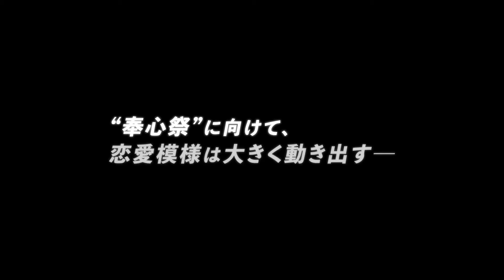Kaguya-sama: Love is War - Ultra Romantic - Official Trailer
Kaguya sama Love is War Ultra Romantic,

Kaguya sama season 3,
Kaguya sama Love is War Ultra Romantic Trailer,
Kaguya sama Love is War Ultra Romantic pv,
Kaguya sama Love is War Ultra Romantic release date,
Kaguya sama Love is War Ultra Romantic episode 1,
Kaguya sama Love is War Ultra Romantic eng sub,
Kaguya sama Love season 3 release date.,
Kaguya sama Love is War season 3 video.,
Kaguya sama season 3 episode 1,
Kaguya sama Love is War Ultra Romantic Trailer eng sub,
Kaguya sama Love is War anime,
Kaguya sama Love is War Ultra Romantic anime trailer,
Anime series, upcoming anime, romance anime, comedy anime, rom com anime series, waifu,